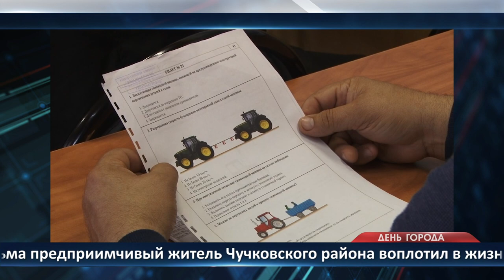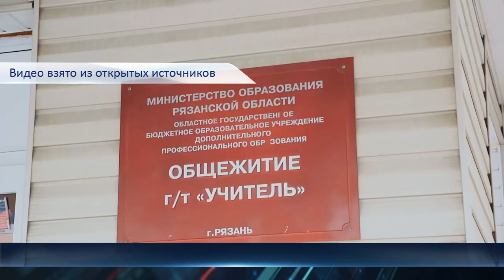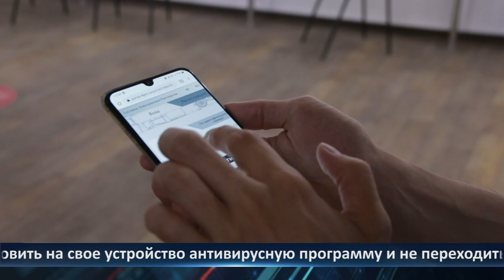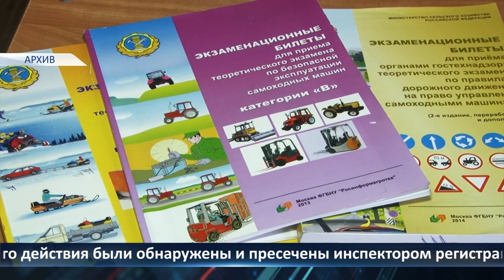День города — новости Рязани 15.03.2022